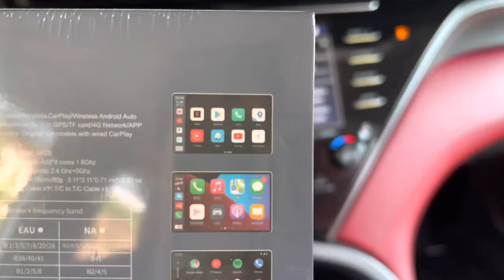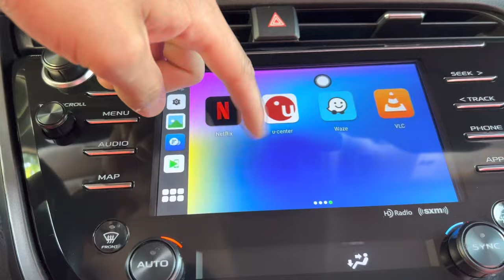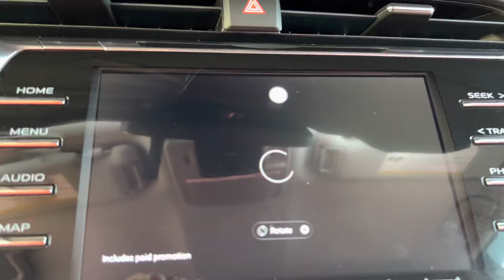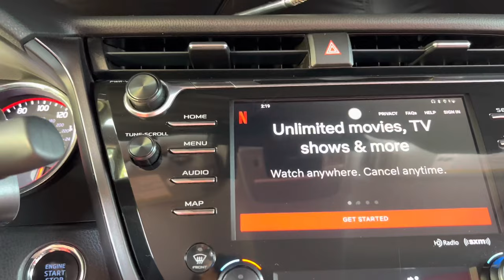FINALLY!! SEE NETFLIX & YOUTUBE IN A CAMRY | CAMRY XSE 2018 - 2023